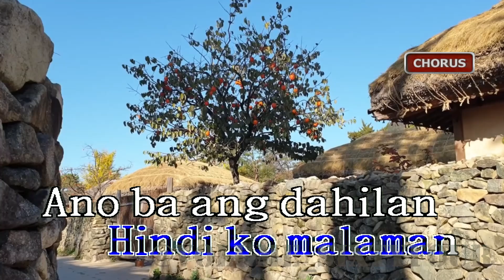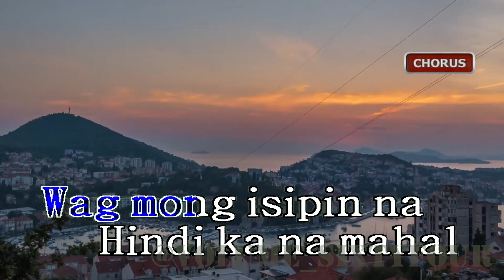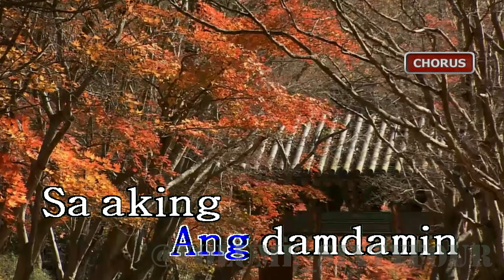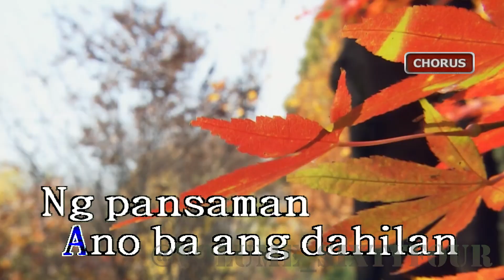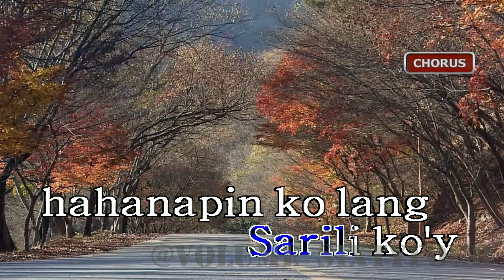Yeng Constantino - Cool Off || Karaoke/Lyrics/Instrumental